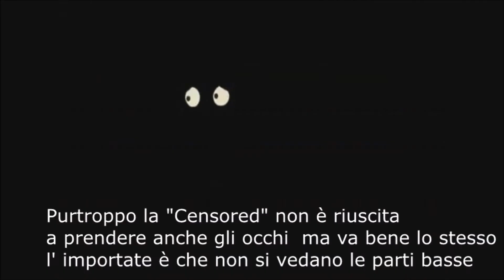#32 YTP IL BOSCO DEI 100 PAZZI!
NO COMMENT ( riguardo alla sanità mentale dei nostri personaggi )